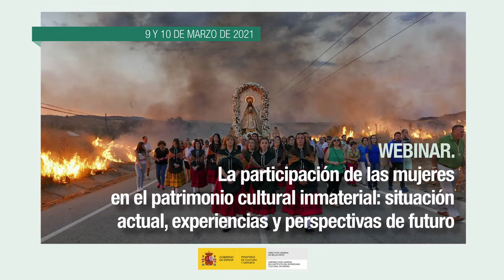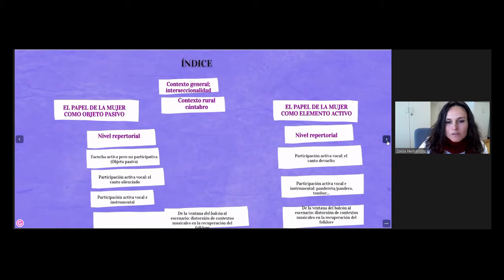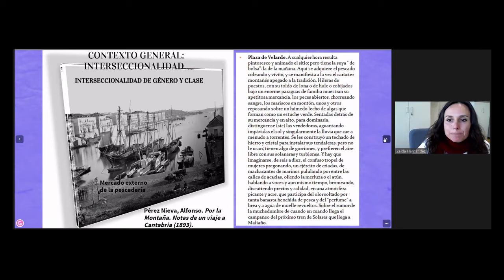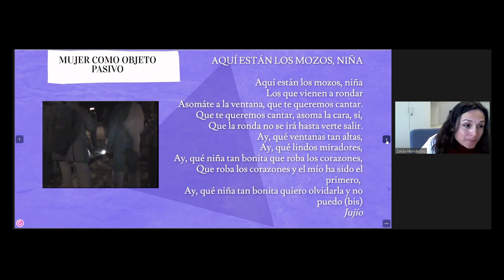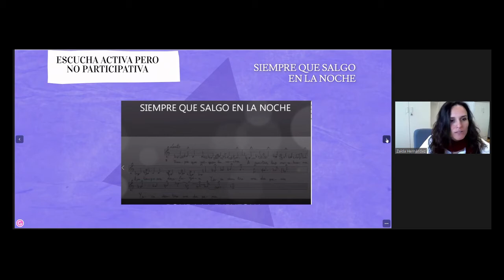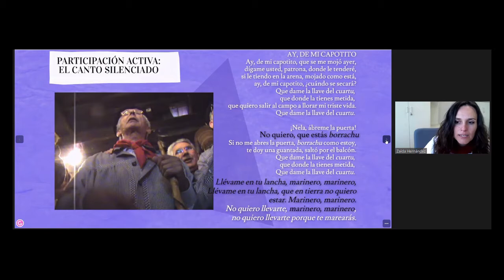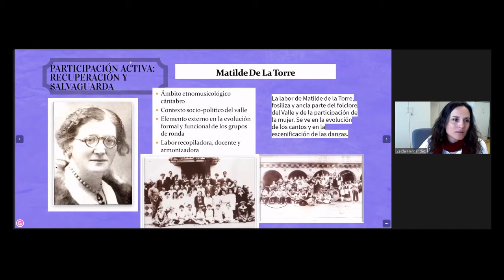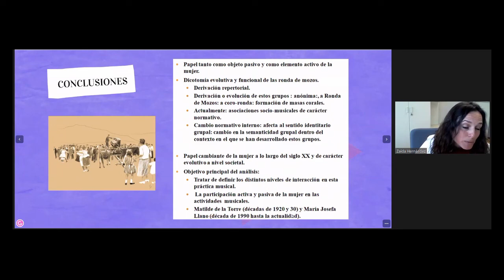Zaida Hernández-Úrculo. La mujer en el patrimonio inmaterial de transmisión oral cántabro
Desde el Principado de Asturias, Zaida Hernández-Úrculo, analizó el papel de la mujer como elemento activo y objeto pasivo dentro de la música tradicional cántabra tras la investigación etnomusicológica realizada en el contexto geográfico del Valle del Saja (Cantabria), y que abarca las dos únicas rondas que se han conservado en la actualidad en dicho espacio: la Ronda Salines (Cabezón de la Sal), y la Ronda La Fuentona (Ruente).